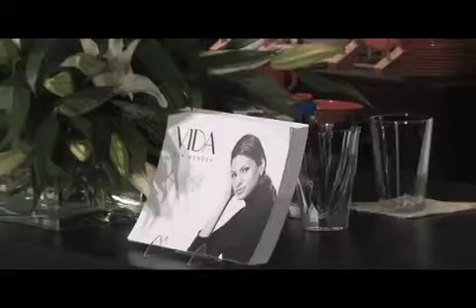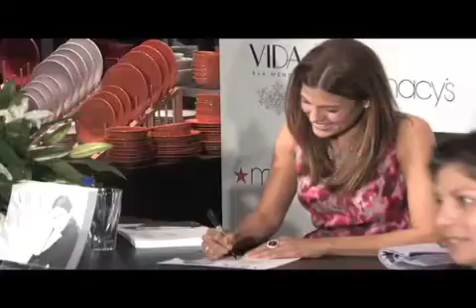Eva Mendes Vida for Espana.m4v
Eva Mendes launches her new Home Decor Line Vida For Espana that includes kitchen ware @ the South Coast Plaza Macy's on 01.30.10